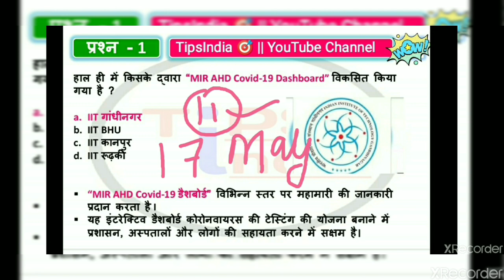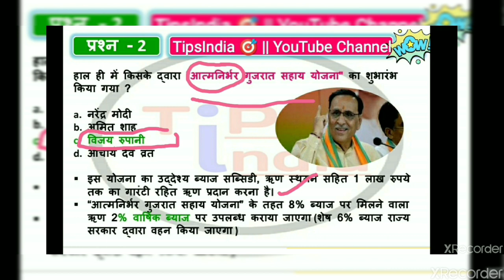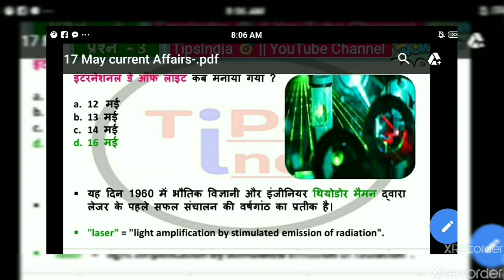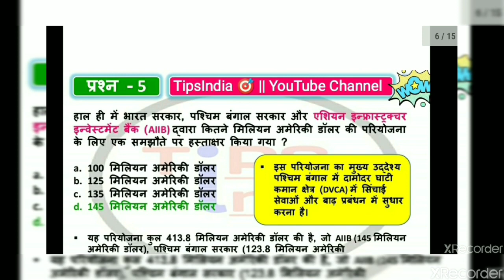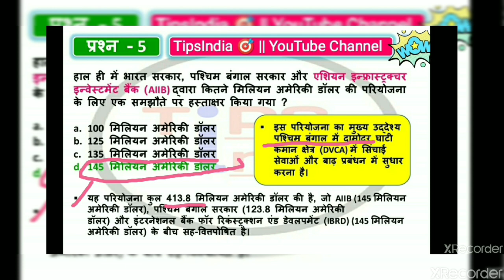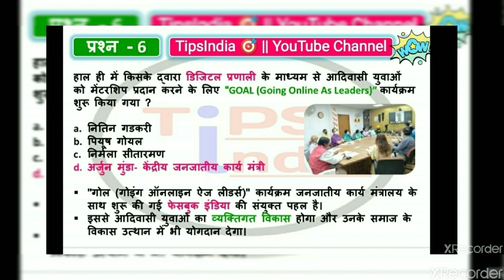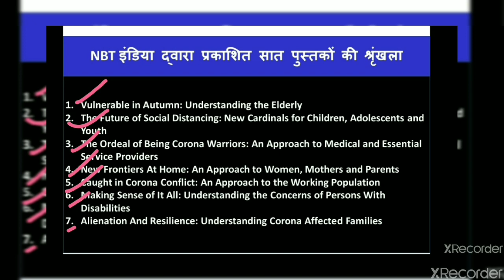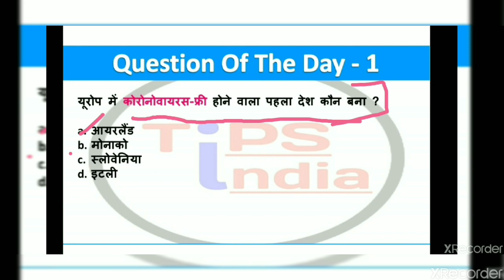Today Current Affairs || 17-May-2020 Current Affairs with static gk in tipsindia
pdf k liye 👉Tips india
सरकारी नौकरी तथा  सामान्य ज्ञान को स्ट्रांग करने और हर प्रकार की पीडीएफ फाइल पाने के लिए हमारी टेलीग्राम ग्रुप से जुड़े
जहां पर आपको मिलेगा डेली न्यूज़ पेपर ,प्रतिदिन करंट अफेयर्स और ऑनलाइन करंट अफेयर्स क्वीज हिस्ट्री, ज्योग्राफी ,इकोनॉमिक्स, फिजिक्स ,केमिस्ट्री ,बायोलॉजी, हरियाणा जीके ,ऑनलाइन क्वीज तथा सभी की पीडीएफ फाइल

Easy trika current affairs+ static gk strong krne k liye
Ek baar watching kre only 2 min continue
🎯Best trika in other channel 🎯

today current affairs quiz,
current affairs 2020 in hindi pdf download,
gk questions,
gk today
17 May 2020 current affairs
17 May 2020 current affairs in hindi
17 May current affairs next exam
17 May current affairs study iq
17 May current affairs wifistudy
17 May current affairs utkarsh
17 May current affairs adda247
17 May current affairs drishti ias
17 May 2020 ka current affairs
today breaking news
aaj tak
17 May 2020 ko kya hoga
current affairs 17 May 2020
current affairs
ssc
 Complete Polity course runnin
17 May Current Affairs👇👇👇

18 May Current Affairs👇👇👇
Coming 🔜
For Hssc, ssc, delhi police, ntpc, upsc etc

For Hssc, Ssc, Delhi Police, Upsc, Haryana Police, Up Police, State Police etc